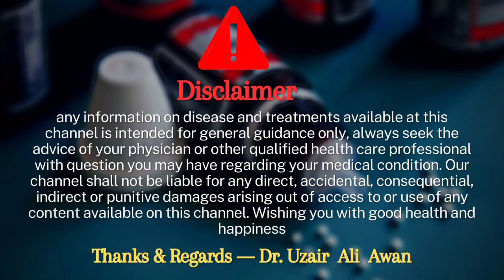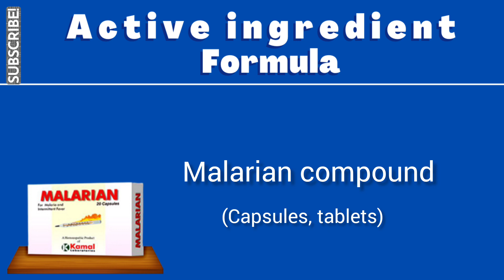Kamal Malarian compound Homeopathic medicine benefits | Malarian tablets | Capsules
Aoa me ho Dr Uzair Ali awan ag mene ap ko malarian compound (tablets,capsules) k bary me btaya hai agr video pasad aye to video ko like and channel ko subscribe zoror kary sukria..

Kamal Malarian compound Homeopathic medicine benefits | Malarian tablets | Capsules |,Kamal malarian compound actions and benefits,malarian tablets,malarian capsules,malarian compound active ingredients and formula,malarian compound dose,malarian compound effects and side effects,malarian compound details by dr uzair Ali awan,malarian compound details in Urdu,Kamal laboratories homeopathic products

Indications / Symtoms : Malaria, Intermittent fever with chills and periodic fevers.
Composition : Ipecac 3x
Gelsemium 3x
Cedron 3x
Eupatorium Perf 3x
Chin.Sulf 3x
Dosage : 1 Capsule 4 hourly.